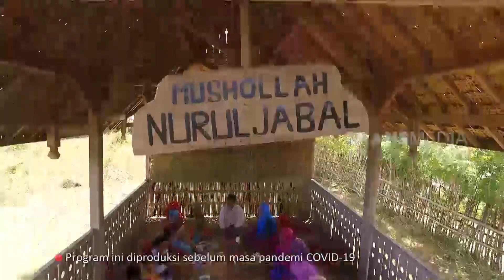Serunya Mengikuti Tradisi Naik Dulang | BOCAH PETUALANG (01/04/21)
BOCAH PETUALANG
Senin-Jumat
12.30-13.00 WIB